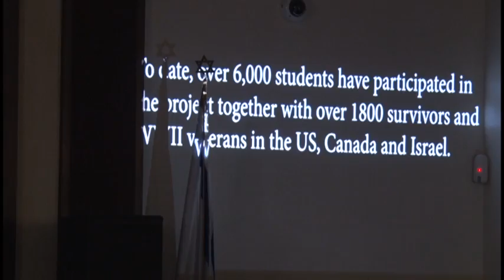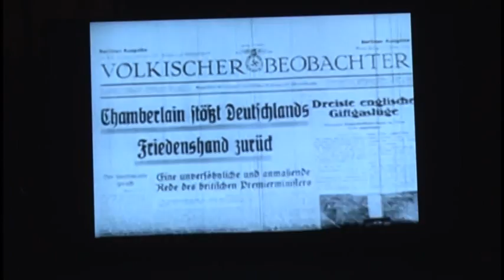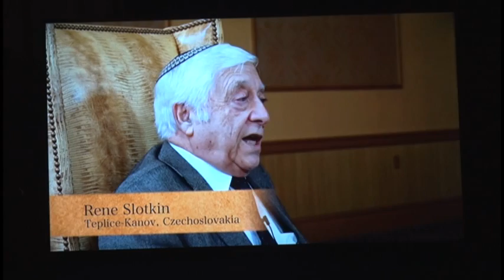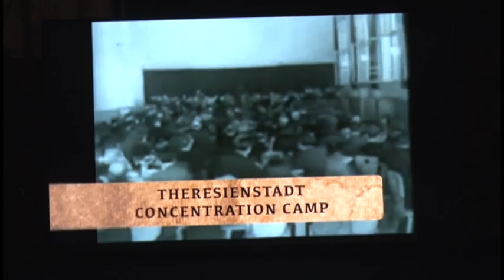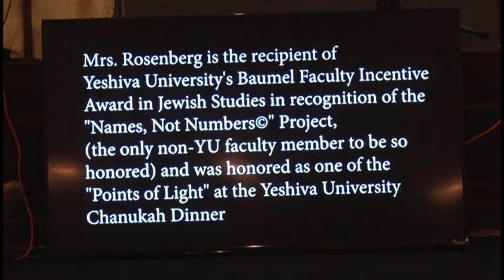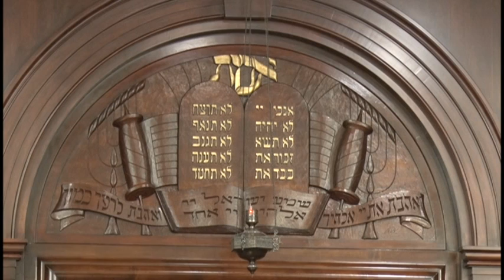HOLOCAUST MEMORIAL PROGRAM - 04 11 2018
Congregation Beth Shalom, Lawrence, NY -
HOLOCAUST MEMORIAL PROGRAM - 2018